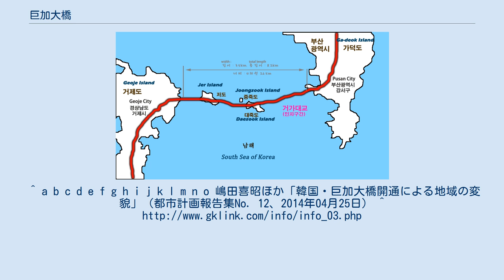巨加大橋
地図 巨加大橋（コガおおはし、朝鮮語: 거가대교 コガデキョ）は、大韓民国南部、巨済島（慶尚南道 巨済市）と加徳島（釜山広域市 江西区）を橋と海底トンネルで結ぶ全長8.2 kmの自動車専用道路である。
2010年12月13日開通。
 巨加大橋は全長8.2 km、4車線の自動車専用道路である。
巨済島と加徳島の間には猪島（チョド）と中竹島（チュンチュクド）という小島があり、巨加大橋はこれらを通過している。
主な構造物は2本の斜張橋と海底トンネルである。
 巨済島と猪島の間は全長1.65 kmの斜張橋（主塔3基）で結び、猪島と中竹島の間は全長1.87 kmの斜張橋（主塔2基）で結んでいる。
そして、中竹島と大竹島（テチュクド）を連結するように造成した埋立地から加徳島までが全長3.2 kmの海底トンネルとなっている。
 海底トンネルは韓国初の沈埋トンネルである。
費用の面では海底トンネルよりも橋梁が有利であったが、国防上の理由から海底トンネルが選択された（巨加大橋は大韓民国海軍が基地を置く鎮海湾への入り口にある）。
トンネルの名称は「加徳海底トンネル」。
 巨済島は釜山広域市の南西海上にあり、面積約400 km2。
済州島に次ぎ、韓国で2番目に大きい島である。
複雑な海岸線に囲まれた島内には二つの巨大造船所（三星重工業巨済造船所、大宇造船海洋巨済造船所）と多数の漁港があり、主な産業は造船業と漁業である。
造船業の隆盛により島内の人口は20万人を超えて伸び続けており、韓国でも富裕な地域の一つに数えられる。
 巨済島と韓国本土（朝鮮半島）の間を自動車で行き来できるようになったのは1971年のことである。
この年の4月、島と固城半島（慶尚南道 統営市）の間にある見乃梁（キョンネリャン）海峡を跨ぐ巨済大橋（全長740 m、2車線）が開通した。
その後、巨済大橋の交通量の増加を受けて、北側に新巨済大橋（全長940 m、4車線）が建設され、1999年5月に竣工した。
 しかしながら、巨済島と韓国南部の大都市である釜山の中心部との間を自動車で行き来するには、統営市を経由するように大回りしなければならないため、約140 kmの道のりと約3時間を要していた。
この道のり、時間距離を大幅に短縮するために建設されたのが巨加大橋である。
 事業はBTO方式により民間企業（GK海上道路株式会社、筆頭株主は大手ゼネコンの大宇建設）が施行した。
工費は2兆3千億ウォン。
工期は2003年から2010年までの足かけ8年間で、竣工後、所有権を政府に移転した。
2011年から2050年までの40年間、政府から運営権を付与されたGK海上道路株式会社が通行料を徴収する。
 2010年12月13日、李明博大統領出席のもと開通式が挙行され、翌日から月末まで一般車両に無料開放された。
その後、2011年1月1日から通行料の徴収が開始された。
通行料は1万ウォン（小型車）である。
 開通の結果、巨済島と釜山中心部の間の道のりは約60 km、時間距離は約50分に短縮された。
巨済島と釜山を巨加大橋経由で結ぶバス路線が開設され、巨済島と釜山の間を1日当たり24往復運航していた高速船航路は廃止に追い込まれた。
^ a b c d e f g h i j k l m n o 嶋田喜昭ほか「韓国・巨加大橋開通による地域の変貌」（都市計画報告集No. 12、2014年04月25日） ^